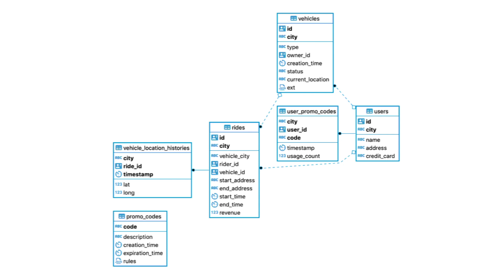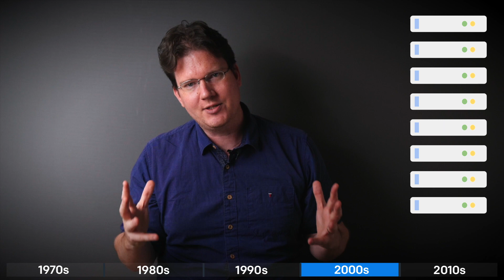A Brief History of Databases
In this Cockroach University lesson titled "A Brief History of Databases", we'll take you back to the first database in 1970 and then sprint through the evolution of the database from the creation of SQL through the advent of the internet and then into the present.

In this lesson, you will learn to define the following terms:

•Transaction
•Join

You will also learn to:

•Identify the years when traditional relational (SQL) databases have been popular
•Identify when NoSQL databases arrived on scene
•List the problems traditional NoSQL databases were created to solve
•List the features of traditional SQL databases that early NoSQL databases typically didn't implement

Learn more about CockroachDB by signing up for free training at Cockroach University

0:00 When was the first database built?
0:30 When was the first relational database built?
0:52 When did SQL became the language of data?
1:12 Why did NoSQL databases become popular?

Reference Links
•A Relational Model of Data for Large Shared Data Banks (UPenn Paper)
•History Repeats Itself: Sensible and NonsenSQL Aspects of the NoSQL Hoopla (IBM research paper hosted on openproceedings.org)